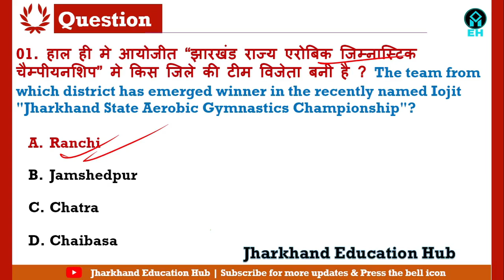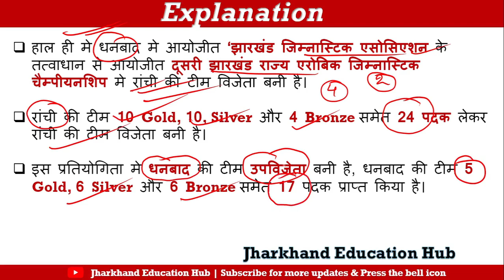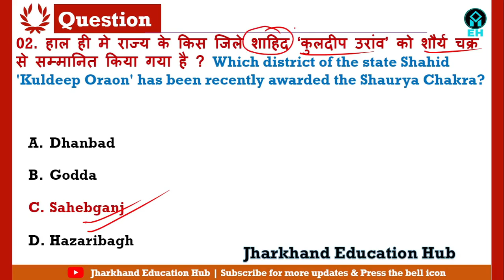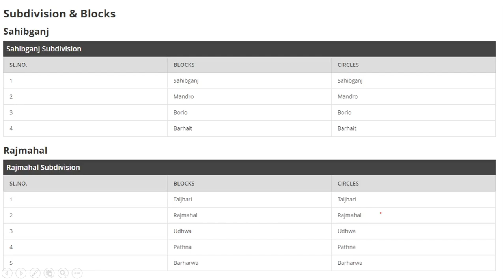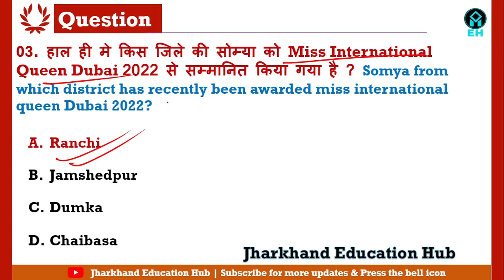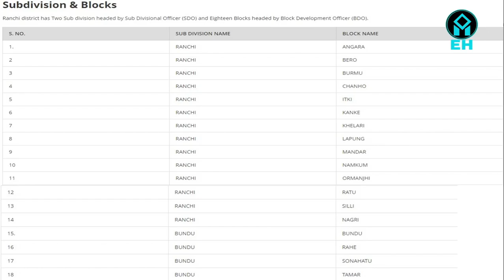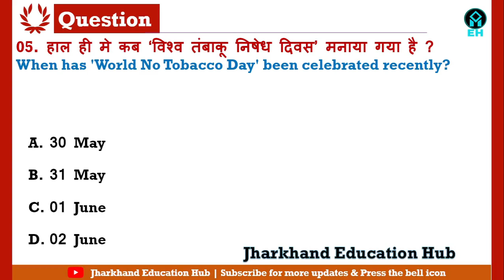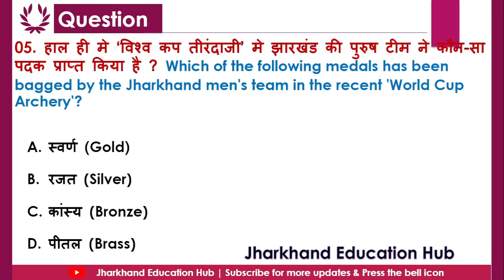03 June 2022 Jharkhand Current Affairs By Ritesh Sir | Jharkhand Daily Current Affairs #205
03 June 2022 Jharkhand Current Affairs / Jharkhand Current Affairs / Jharkhand Daily Current Affairs / JPSC / JSSC CGL/ JHARKHAND SI